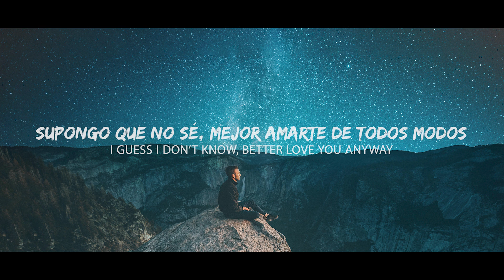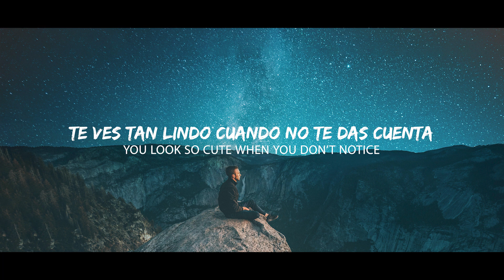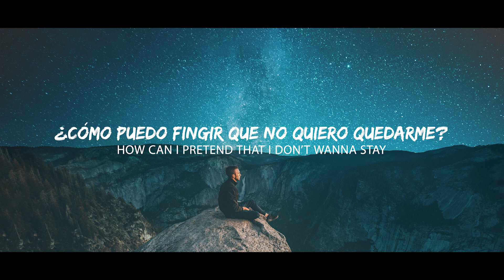.anverse & SECMOS - Ily Anyway (Sub Español/Lyrics)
Lyrics: .anverse & SECMOS - Ily Anyway
You look so cute when you don’t notice
Baby can’t you see, I adore you
Summertime again I try to tell myself
You better walk away, you better walk away

How can I pretend that I don’t wanna stay
I guess I don’t know, better love you anyway
Maybe you don’t know this side of
But I’m stuck in my feelings for you

I love you anyway
Anyway, anyway, anyway-ay-ay
Anyway, anyway, anyway-ay-ay

Anyway, anyway, anyway-ay-ay
Anyway, anyway, anyway-ay-ay

📷 Photo by Cristofer Maximilian